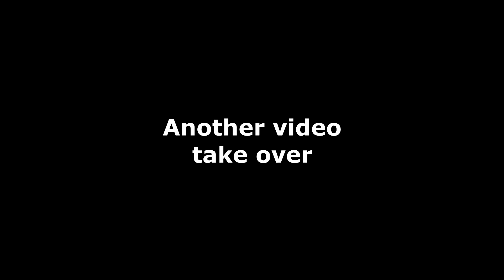VACAY VLOG PART 3 || NIGHT SWIMMING (ANG DILIM) || 101 PRIVATE RESORT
Hello Guys,

I personally suggest this resort, sobrang ganda at ang linis. My family and I had a great time.

Thanks a lot for watching and hope you enjoy it, see you on my next video!

Lovelots,
JM